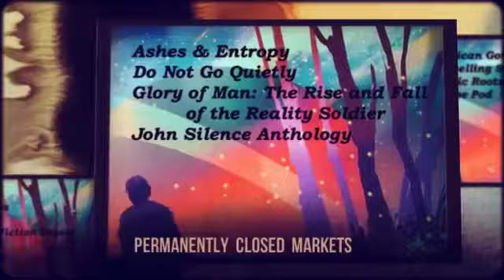SFF Market Report October 2018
SFF professional market report for October 2018, compiled by David Steffen. Includes a list of opening, closing, and new professional science fiction, fantasy, and speculative fiction markets. Inclusion in this list does not imply endorsement by SFWA.

Glory of Man: The Rise and Fall of the Reality Soldier

Other Market Changes:

American Gothic Anthology permanently closes soon.
Arsenika's Submission Window begins soon.
DreamForge's "10 Best Futures" Theme for stories 1500 words or less ends soon.
io9's "Death" Theme ends soon.
PodCastle's Submission Window begins soon.
Rosalind's Siblings's Submission Window begins soon.